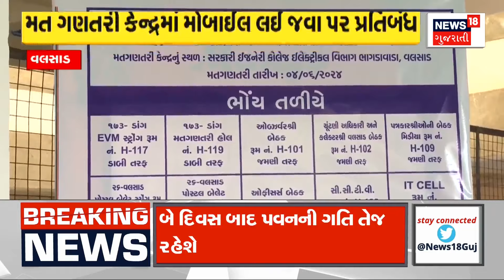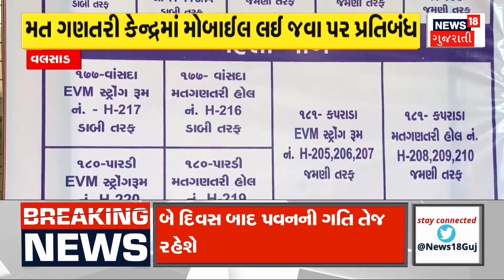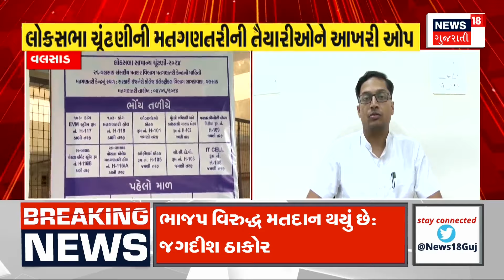Narmada News: કેવી સરકાર ઈચ્છે છે જનતા? | loksbha Election | Election 2024 Exit Poll | News18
2024 Lok Sabha election polling is over and with the result on June 4, all eyes are now on the result, but with BJP getting a majority in the exit polls, what kind of government do people want?

2024 લોકસભા ચૂંટણીનું મતદાન પૂર્ણ થયું છે અને 4 જૂને પરિણામ છે ત્યારે હાલ તમામ લોકોની નજર પરિણામ પર છે જોકે એક્ઝિટ પોલમાં ભાજપને બહુમતી મળી રહી છે ત્યારે પ્રજા કેવી સરકાર ઈચ્છે છે